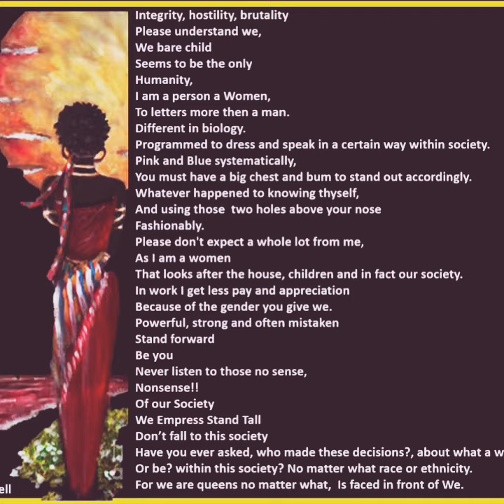**New poem** Empress 🖤❤️💚💛